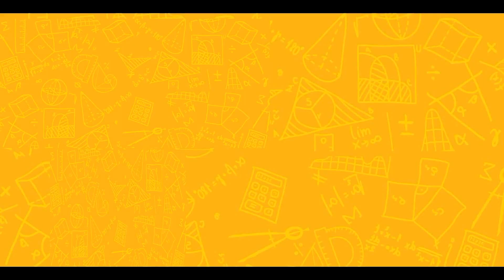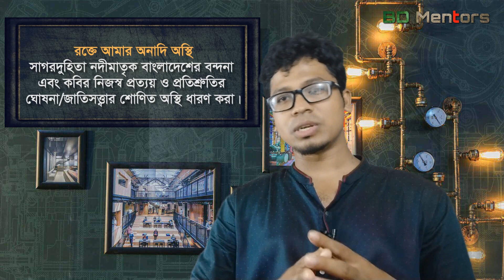HSC বাংলা কবিতার উৎস এবং মূলবিষয়/মূলবাণী/মর্মবাণী। | শরীফ ওবায়েদুল্লাহ | BD Mentors